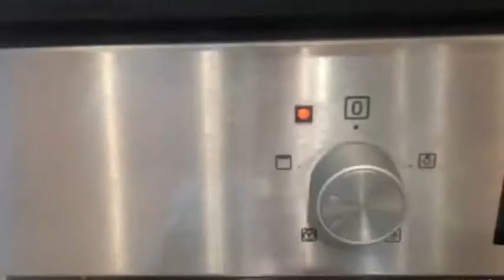sundayGrilledChickenDrumsticks with potatoes and vegetables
Traditionally some families eat their Sunday roast around 1pm. Others around 6pm. No right or wrong time as long as it isn’t breakfast.
A traditional Sunday Roast consisting of meat , potatoes and Yorkshire pudding and gravy